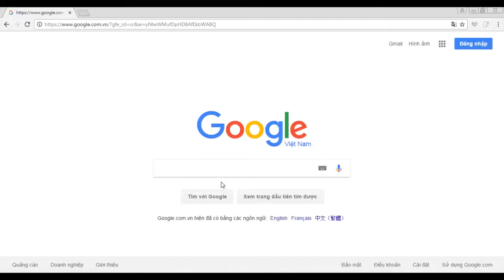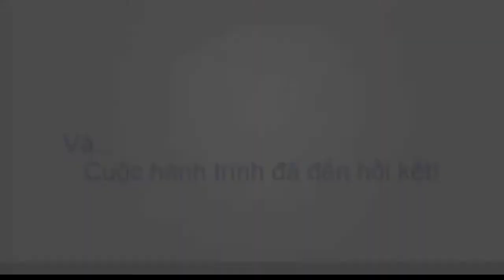[Phóng sự]THĂM QUAN HIỆN TRƯỜNG MẦM NON HOS - Phần 1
Hãy cùng MC Hồng Anh thăm quan 1 vòng ngôi trường mầm non mới nhất Nguyễn Tuân - HOS nhé!

HOS Preschool
A: Nguyen Tuan, Thanh Xuan, Ha Noi